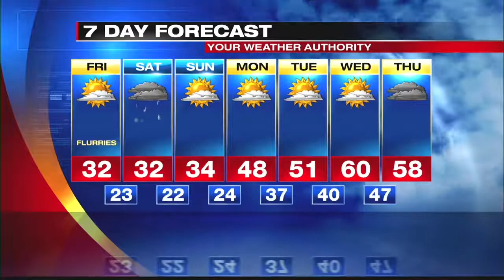Digital Exclusive Mountain Forecast